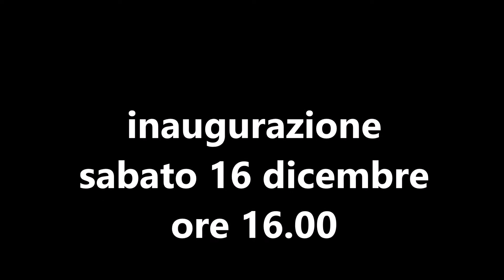PISTA DI GHIACCIO IN ORATORIO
L'oratorio salesiano di Bova Marina vi invita per la pista di ghiaccio, che sarà presente dal 16 dicembre al 4 gennaio. L'inaugurazione avverrà SABATO 16 DICEMBRE, alle ore 16.00! Vi aspettiamo!